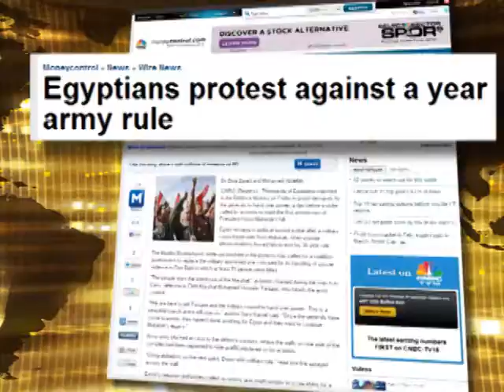EGYPT Update MURSI New President (6.24.12): Reject ARMY RULE 'Enigma' Feb. 2012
After a year of army rule the majority of the people in Egypt reject army rule. They take to the street and voiced their disapointment and outrage in Tahrir Square the very same place where they rejoiced a year before